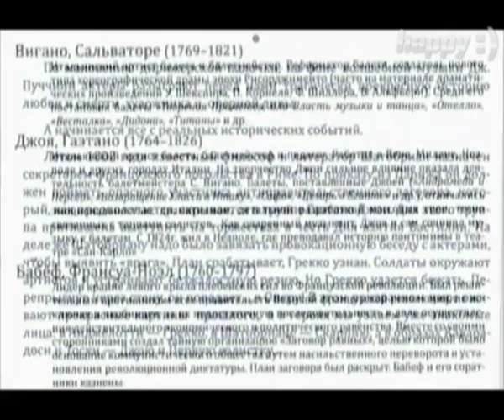Ćirilica :: Gost - Ljubiša Ristić , 1. deo - 17.01.2011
Emisija Ćirilica .
Autor i voditelj  : Milomir Marić
Gost: Ljubiša Ristić
Produkcija : Happy TV